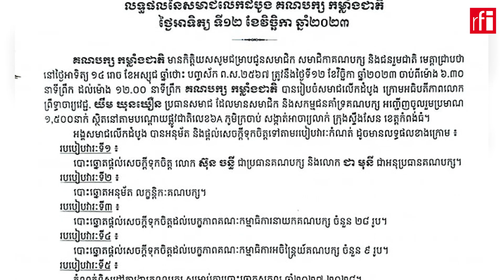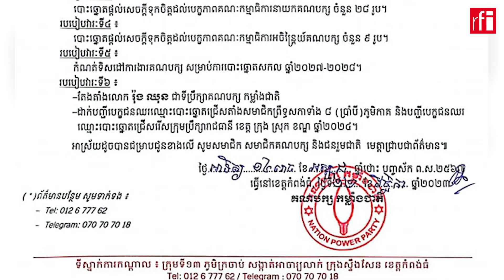លោក រ៉ុង ឈុន ត្រូវបានតែងតាំងជាទីប្រឹក្សាគណបក្សប្រឆាំងថ្មី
បន្ទាប់ពីចាកចេញពីគណបក្សភ្លើងទៀន លោក រ៉ុង ឈុន ត្រូវបានតែងតាំងនៅថ្ងៃអាទិត្យនេះ ជាទីប្រឹក្សាគណបក្សកម្លាំងជាតិ។ គឺជាគណបក្សប្រឆាំងថ្មីដែលទើបបង្កើតឡើង បន្ទាប់ពីគណបក្សភ្លើងទៀនមិនត្រូវបានអនុញ្ញាតឲ្យចូលរួមបោះឆ្នោតតំណាងរាស្ត្រអាណត្តិទី៧។ នៅប៉ុន្មានថ្ងៃមកនេះ លោក រ៉ុង ឈុន បានរងការព្រមានផ្ទួនៗពីក្រសួងយុត្តិធម៌ និងក្រសួងមហាផ្ទៃ តាមរយៈអង្គភាពព័ត៌មានដែលស្និទនឹងរដ្ឋាភិបាលថា  អ្នករិះគន់បញ្ហាព្រំដែនរូបនេះ កំពុងស្ថិតនៅក្នុងពេលវេលាអនុវត្តទោស និងស្ថិតក្រោមការត្រួតពិនិត្យតាមផ្លូវច្បាប់របស់តុលាការនៅឡើយ។